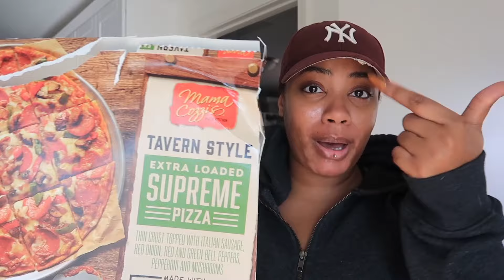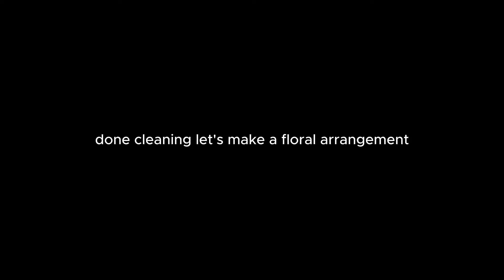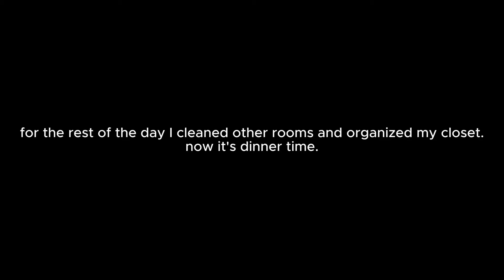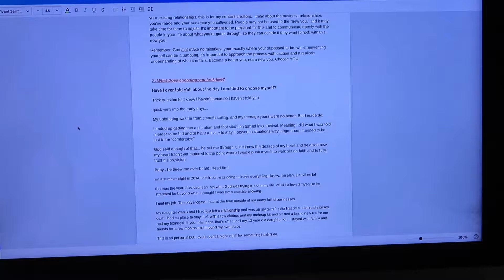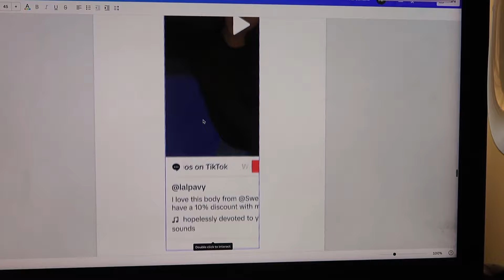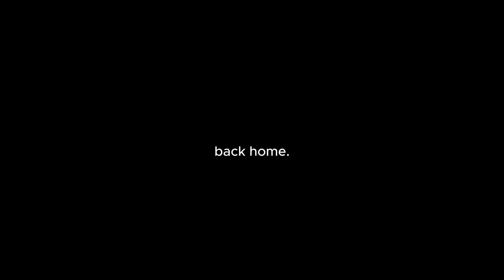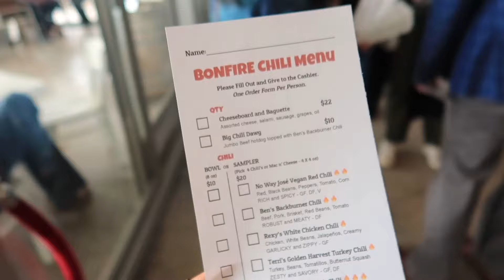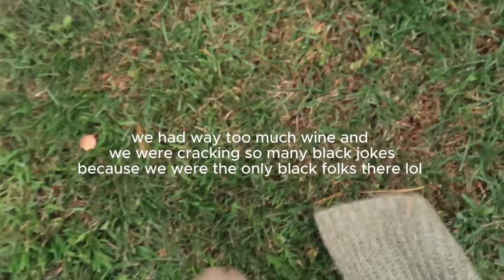WEEKLY VLOG | Getting Back Into a Routine + Winery w/ friends + Brand Trip Prep